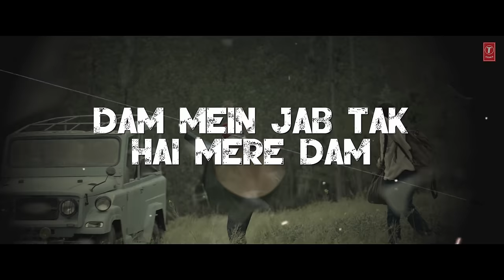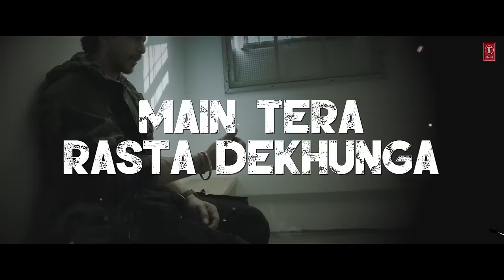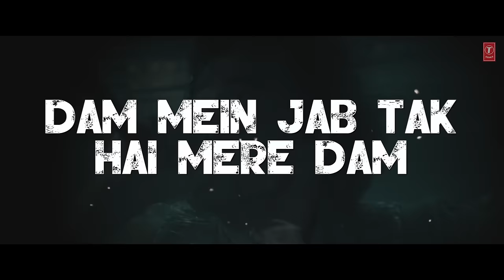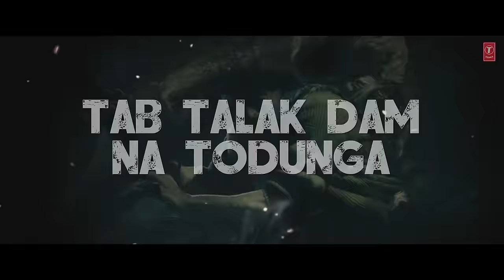Main Tera Rasta Dekhunga (Lyrical) Shah Rukh Khan |Rajkumar H |Taapsee |Pritam,Shadab,Altamash|Dunki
Presenting the Lyrical Video Song "Main Tera Rasta Dekhunga" from the Film Dunki. Starring Shah Rukh Khan, Taapsee Pannu, Boman Irani, and Vicky Kaushal.

Audio Credits:
Song - Main Tera Rasta Dekhunga
Album / Movie - Dunki
Lyrics - Amitabh Bhattacharya
Singer - Shadab Faridi, Altamash Faridi